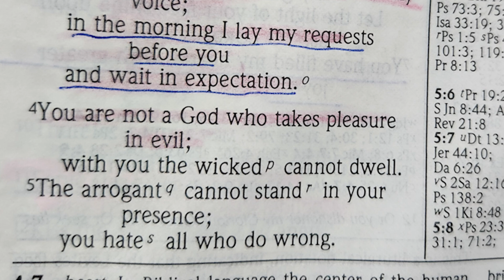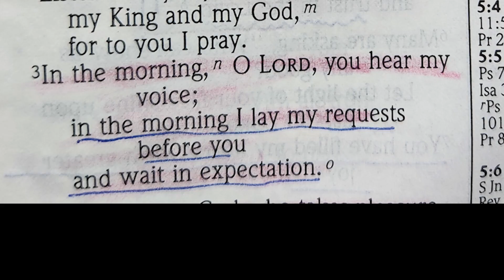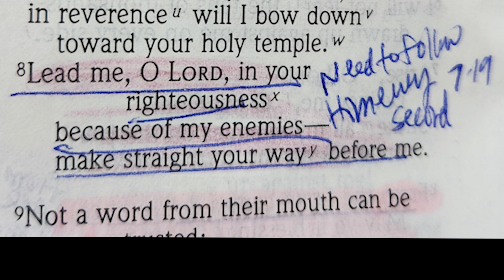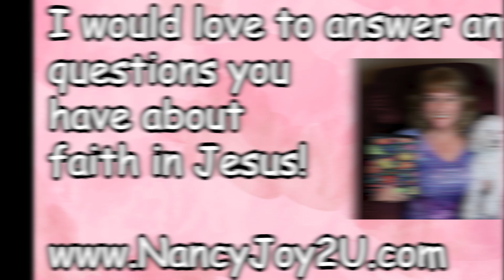Psalm 5 in the NIV Bible read by Nancy Stallard#nancystallard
Psalm 5 in the NIV Bible read by Nancy Stallard